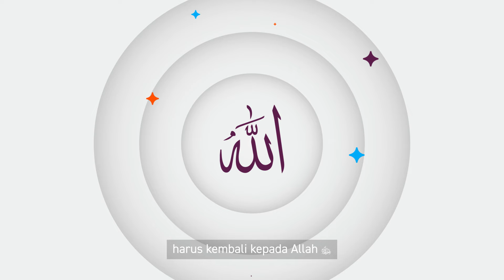PENYEBAB BERANTAKAN SAAT TERJEPIT | Ustadz Muhammad Nuzul Dzikri - hafizhahullah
Video pendek diambil dari Kajian Serial Tadzkiratus Saami' Wal Mutakallim Fii Adabil ’Alim Wal Muta’alim

153. "Harap-Harap Cemas"